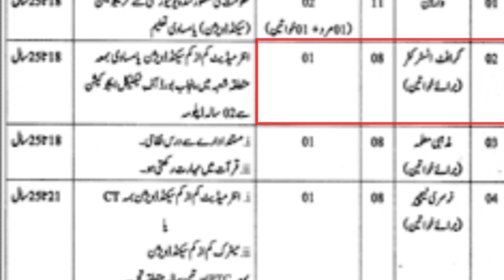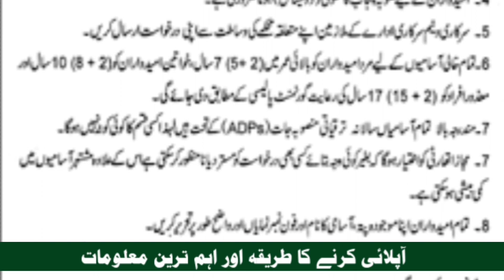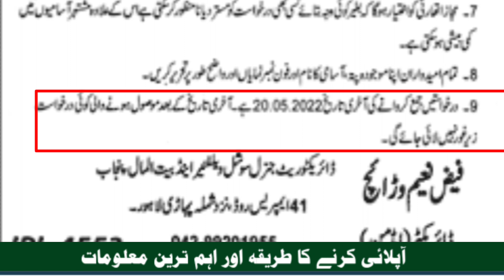Social Walfair bait ul mal new jobs leatest may 2022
social welfare and baitul mall  annunce a Leatest jobs 2022. So male female both can b apply on this jobs The effectiveness of Bait-ul-Maal distribution depends on the good governance and management of Bait-ul-Maal institutions. The system of Bait-ul-Maal, if used properly and efficiently, can be very beneficial for the poor in any society.
Minimum age 18btob36 year .last date for apply 20 may 2022 for more information watch completely video
Advirtisement link 👇🖇️

social welfare and baitul mall jobs 2022
bait ul mal jobs 2022

کوئی مسلہ تو مسیج کریں 👇
Fallow me on Instagram: